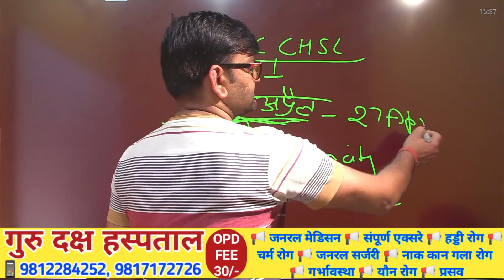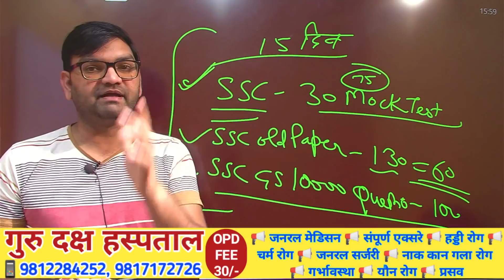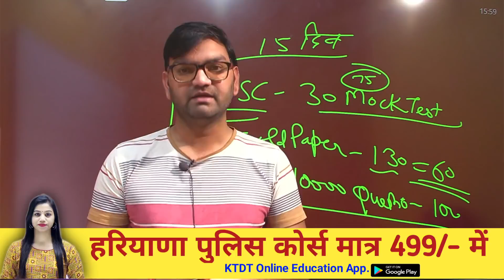SSC CHSL Exam से जुड़ी बड़ी खबर- SSC CHSL Exam सफलता का मंत्र- इंतजार खत्म- KTDT